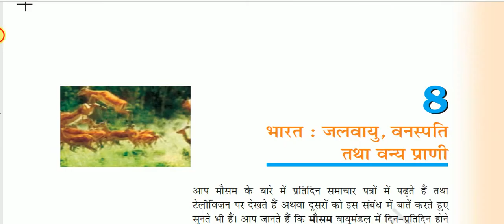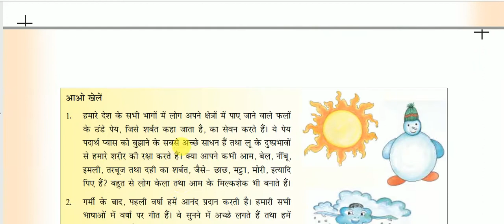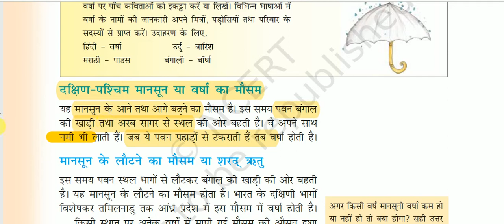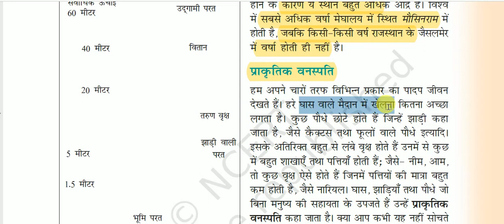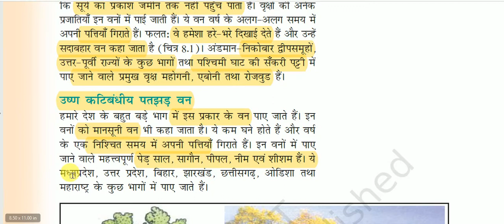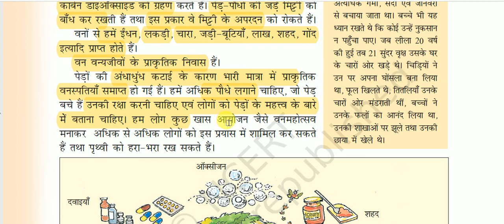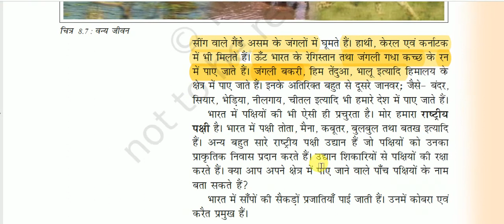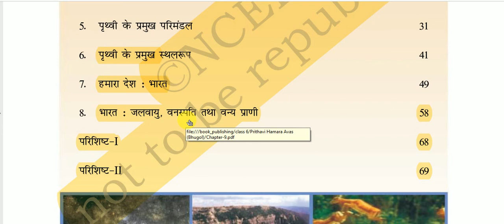एनसीईआरटी पुस्तक : कक्षा 6 (पृथ्वी हमारा आवास ) - भारत: जलवायु, वनस्पति तथा वन्य प्राणी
NCERT Book Class VI - Geography  for All Competitive Exams like SSC, Railway, IB, Bank, UPSC, BPSC, MPSC, PCS, etc.